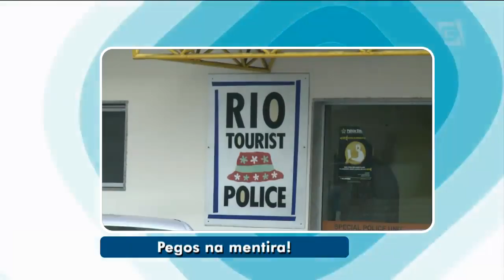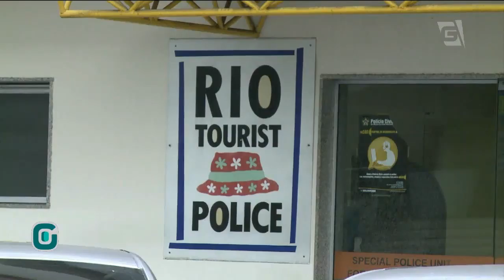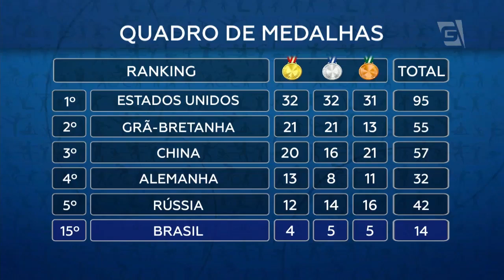Na Vela, Martine Grael e Kahena Kunze conquistam medalha de ouro! (18/08/16) - Gazeta Esportiva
MartineGrael e KahenaKunze faturam mais um ouro para o Brasil. IsaquiasQueiroz conquista segunda medalha olímpica em duas provas disputadas. Polícia diz que nadadores americanos mentiram sobre assalto, e revela que eles vandalizaram banheiro de posto de gasolina. Cássio se defende de críticas feitas por ex goleiro do Corinthians, e reafirma desejo de ser convocado para a SeleçãoBrasileira. Domingo Palmeiras tentará encerrar jejum de vitórias contra a PontePreta em partida no AllianzParque. Notícias de Santos e SãoPaulo. Destaques brasileiros nos jogos olímpicos do rio.